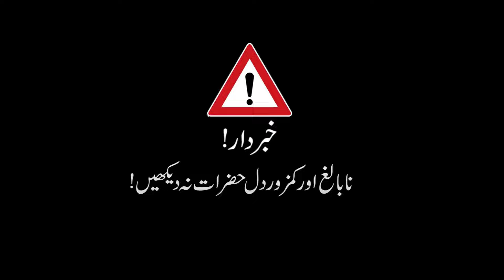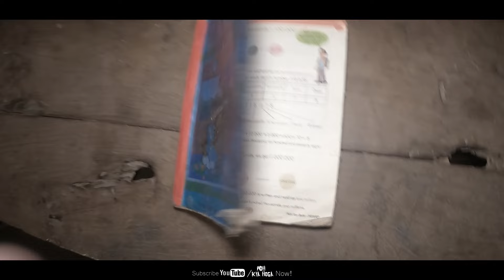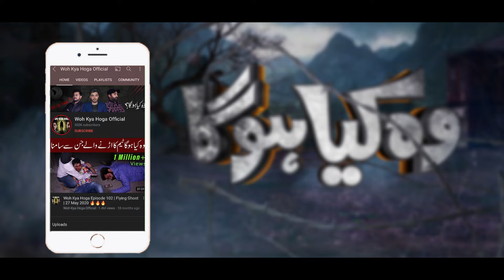A HAUNTED SCHOOL | Woh Kya Hoga Episode 274 | Ghost Haunting Show With@KDAsadOfficial19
A HAUNTED SCHOOL | Woh Kya Hoga Episode 274 | Ghost Haunting Show

Credits :
Host : KD Asad
Host : Shahbaz Ali
On-Camera (A): Mohsin Zafar
On-Camera (B): Waqas Khadim
BackUp Help : Haris/imtiaz